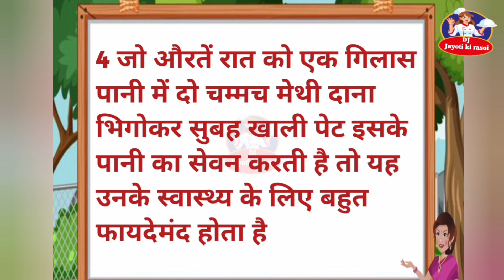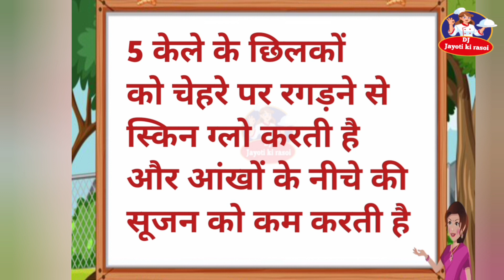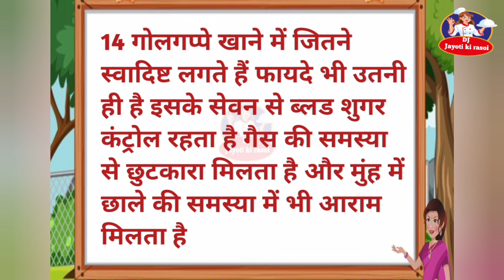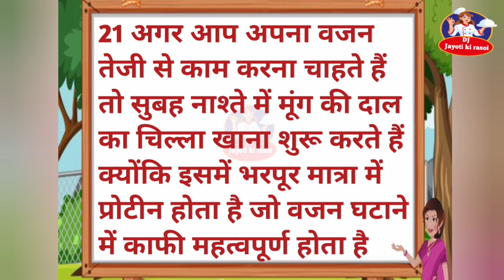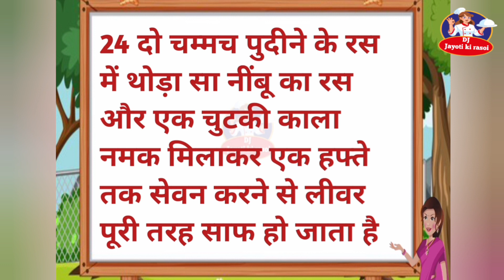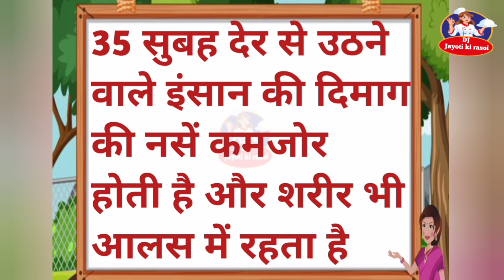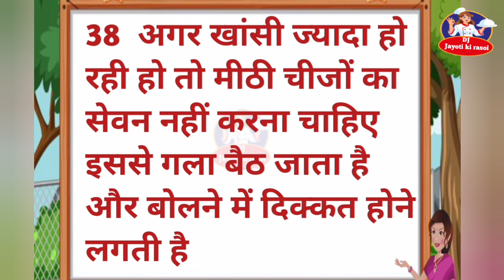ध्यान देने योग्य जरुरी बाते 38 किचन टिप्स जो आपको सेहतमद रखे lessonable quotes| Motivational quotes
Natural remedies for health  skin                            dry body skin care home remedies
 instant glowing skin remedies.                             Skin care homemade remedies                            ayurvedic skin care remedies.                             Glowing skin Home remedies.                               Neck lines removel home remedies.                 Haircare remedies
 Hair ko lamba karne ka tarika
 Home remedies for hair growth and thickness Daily face care for glowing skin home remedies                                                                        ayurvedic tips for glowing skin
hair tips   for growing long hair.                             Balo ka lamba karne ka tarika.                             Balo ko tutne se bachne ke gharelu nuskhe        Hair ko silky karne ka tarika.                                 Chere per glow kase laye.
 Chere per glow lane ke liye kya karna chahiye    chere ko gora karna ka tarika
 chere ko saf kase kare                                          chere ko sunder kase Banyae
 chere ko glowing kase Banyae.                            Kache aloo ka facepack                                       kacha dodh peene ka fayda                                 kacha dodh for skin                                              kacha dodh recipe                                                  kacha dodh peene ke kya fayde hote hai.           Kacha dodh peene ke fayede or nuksan
Story kinjal
Hindi stories
Hindi stories kahaniyan
moral stories in Hindi
Motivational speech
 Sacchi baaten
Sundar vichar
motivational thoughts
Lessonabel videos
Anmol vichar
Satya Vachan
Man Ki baten
Gyan ki baten
Hania quotes
Neha hindi kahaniyan
Prema motivation
New life motivation
Sandeep Maheshwari
Real life
Ignore people Hindi
 success thoughts
Life tips
Tips Hindi
Never give up
Matlabi duniya status
Parivarik kahaniyan
Family kahaniyan
 Shikshapard kahaniyan
Sas Bahu ki kahaniyan
Family kahaniyan videos
Sad stories
Sas Bahu ki stories
Matlabi restedar status
Best thoughts
Kadvi bate sachi bate
Life changing
Viral quotes
Gyan ki baten teen baten
Positive live quotes
Sonu Sharma
Sonu Sharma motivational quotes in Hindi
Morning status
Morning speech
Beast motivational videos
 Life Changing motivational videos
Life improvement stores
Stories
Quotes
Suvichar
Chanyaka niti
Sani story
Hania quotes
Hania voice
Hindi kahaniyan
Motivational story in Hindi